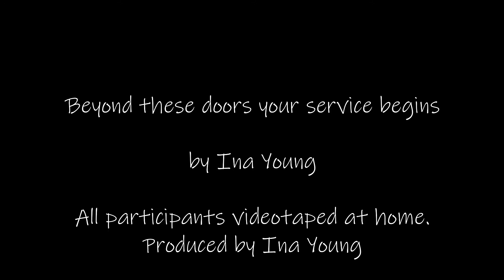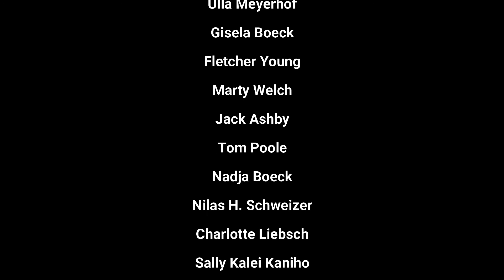Virtual Choir: Beyond these doors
All participants recorded their videos at home.